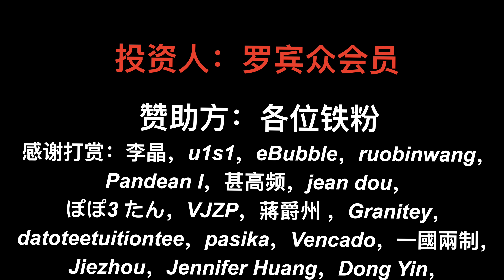我升仙了！昨晚海鲜吃的太过瘾，凌晨三点发现海鲜过敏嘴巴肿的像雷震子【罗宾VLOG】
不知道怎么回事，凌晨三点嘴巴异常，开灯发现嘴巴肿了，吓死人了。。。。。。
罗宾频道快速搜索链接：
如果对你有帮助，想请我喝咖啡或者赞助我的频道：
谢谢🙏！

                     Canon C70
                     EF24L
                     EF16-35L
                     RF15-35L
                     EF24-105L
                     麦克风：RODE VideoMic Pro+